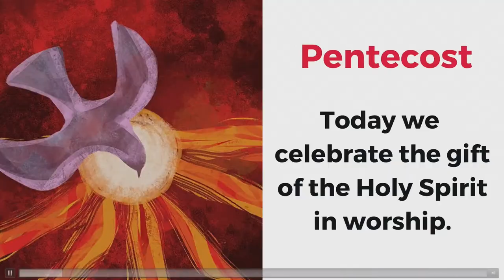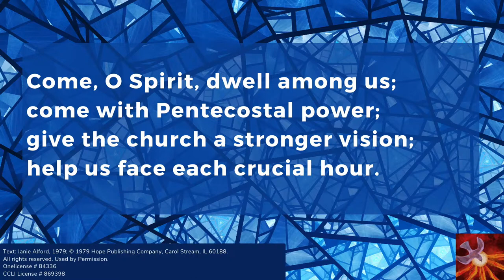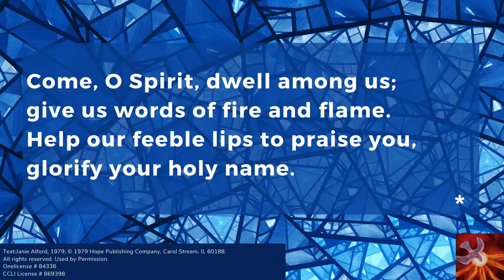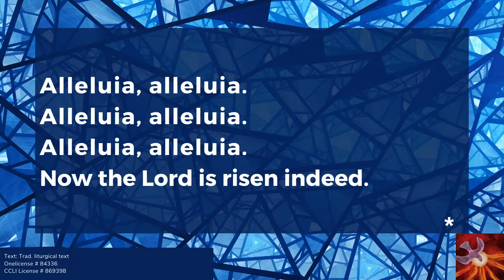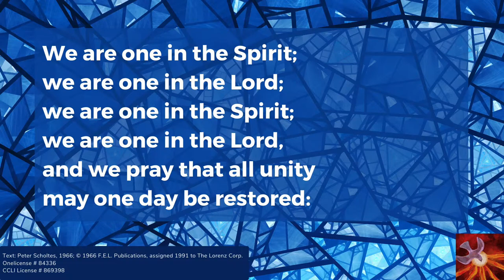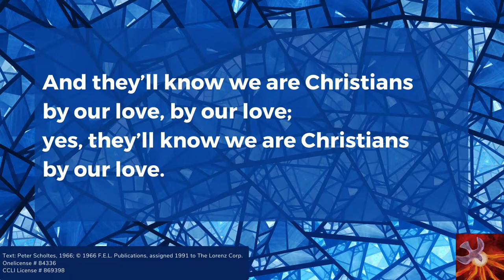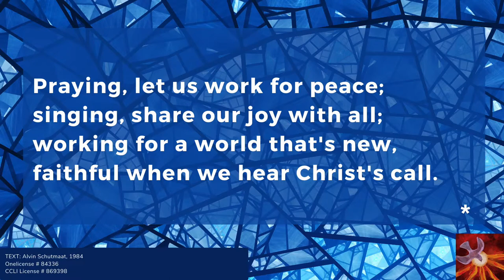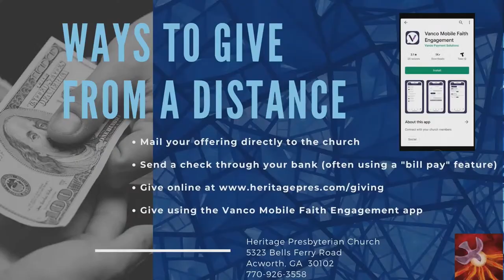Worship 6-05-2022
Heritage Presbyterian Church - Acworth, GA - Streamed in accordance with CCLI License #869398 and Onelicense #84336 (Music and Streaming)